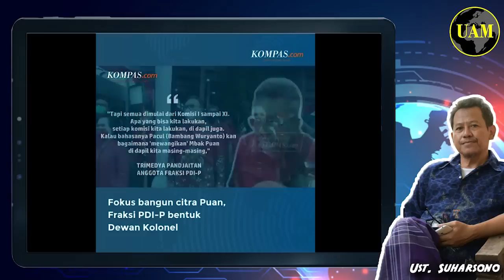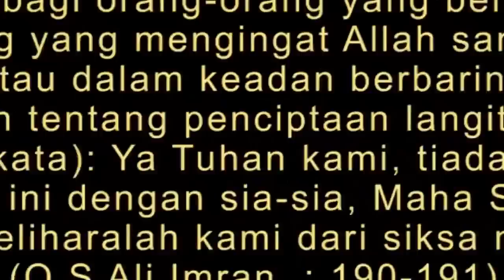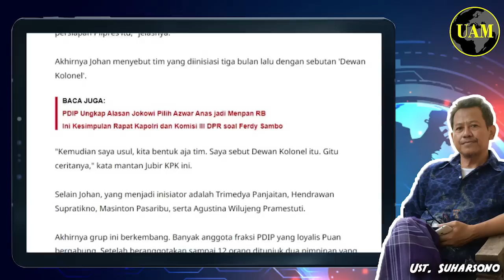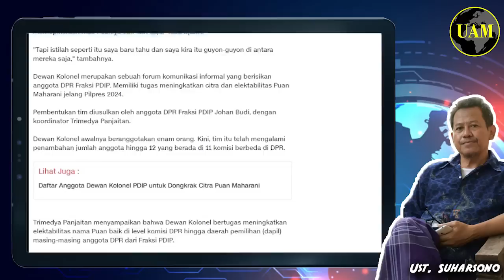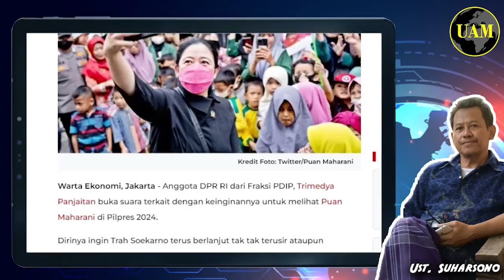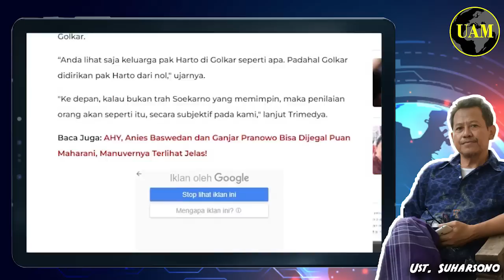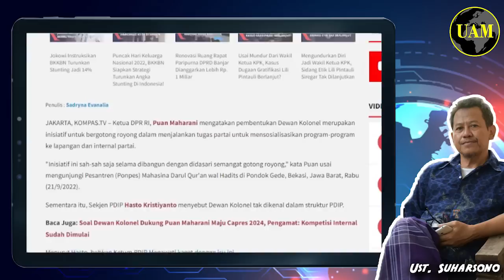Dewan Kolonel PDIP...!! Untuk Dongkrak Puan Maharani; Serius atau Candaan; Panik Yaa...?!